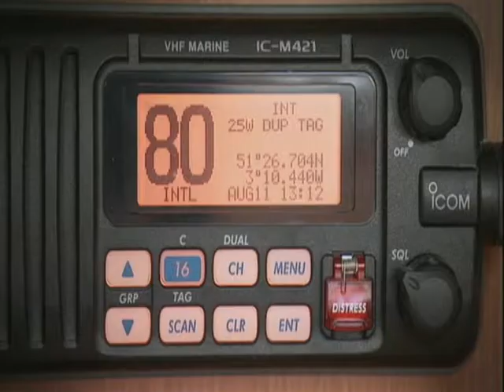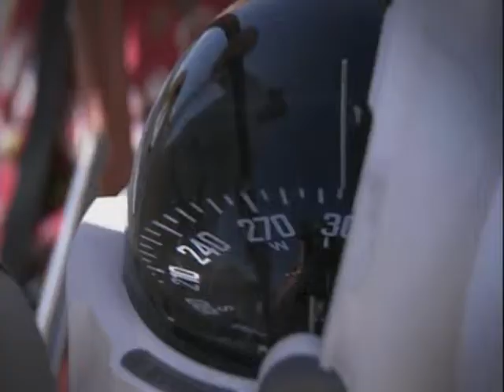SailTime Cardiff on Wedi 7 on S4C